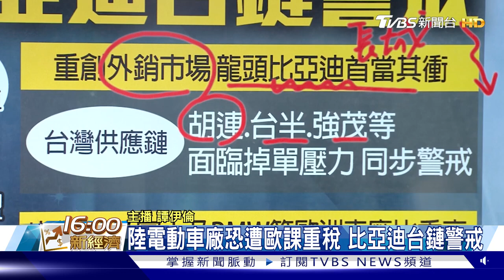安謀風光掛牌 聯發科也參股 歐對陸電動車反補貼調查 台鏈憂【TVBS說新聞】@TVBSNEWS01